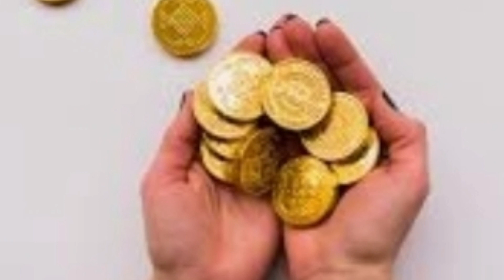GOLD RATE IN SAUDI ARAB PAKISTAN/ TODAY GOLD RATE IN SAUDI PAKISTAN/ GOLD PRICE TODAY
gold price
current gold price
gold price 2020
silver price
22 karat gold price in india
gold rate in saudi arabia 21k
gold price per ounce
dubai gold price today